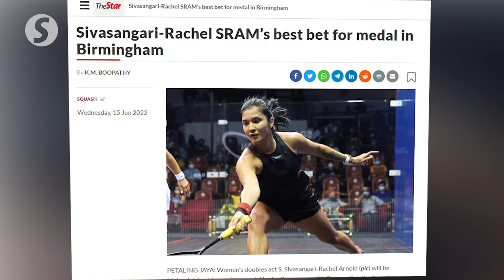Sivasangari out of Commonwealth Games after major car crash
National squash player S. Sivasangari is out of the Commonwealth Games after being involved in a major car-lorry crash on the Maju Expressway in Selangor on Sunday (June 26).